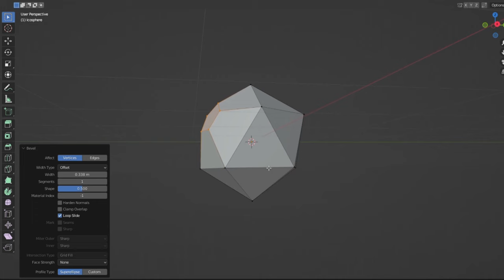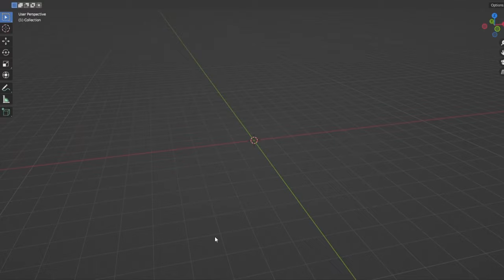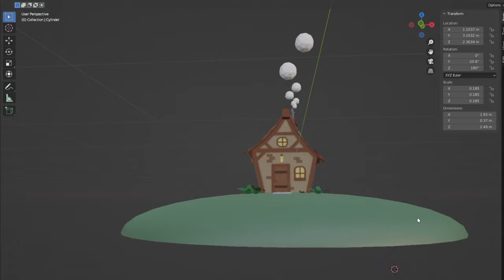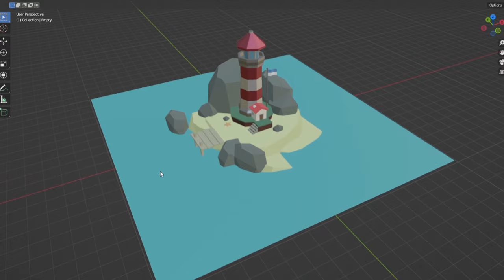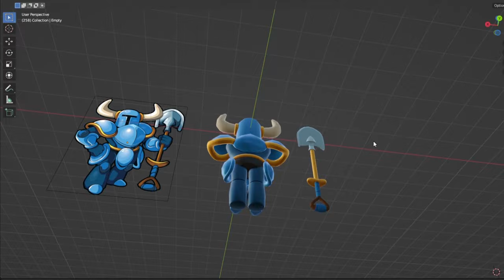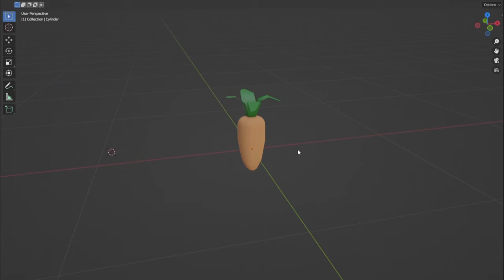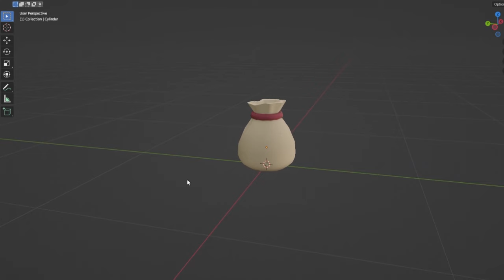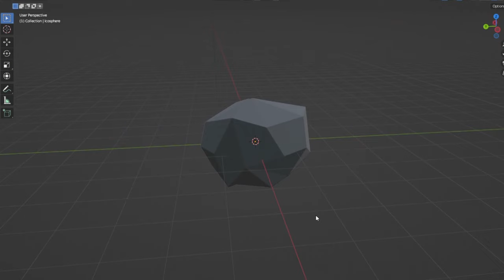I Learned Blender in 30 Days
They say it takes 10,000 hours to become an expert at something. But who has time for that, I'm going to do it in 30 days. Well not really but hopefully I can improve. I wanted to try this challenge after watching Pewdiepie become a professional artist in only 30 days, and we all know my art skills could use some improving. Learning Blender will help my game dev career immensely so I'll have to to learn it sometime, so why not now.